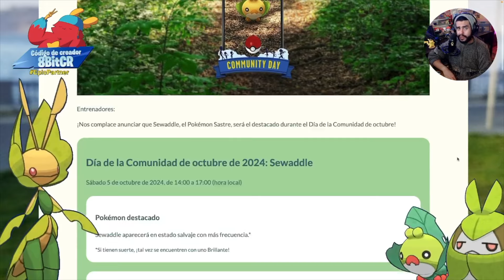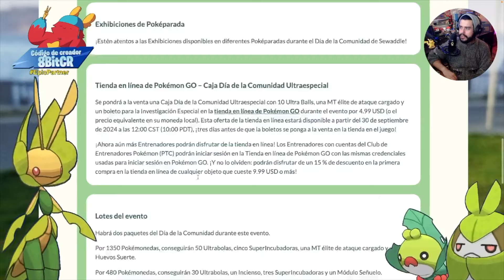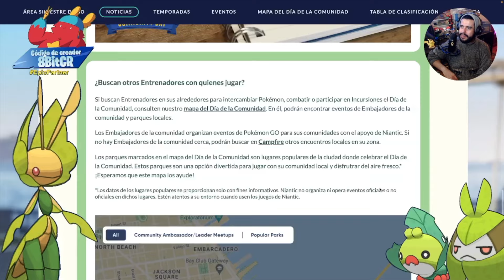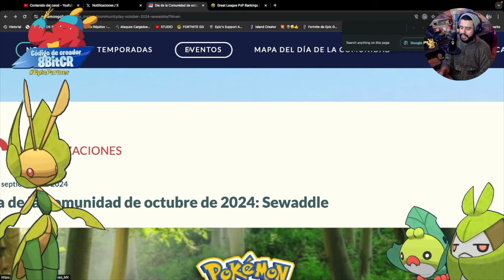¿¡GARRA UMBRÍA!? CONFIRMADO COMMUNITY DAY DE OCTUBRE